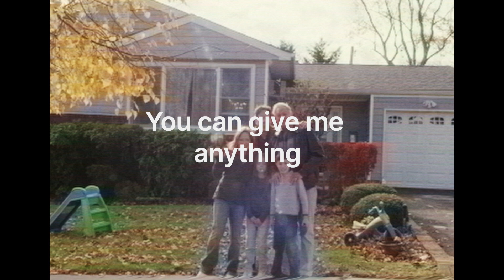Master Life Coach on How to Live Your Best Life With | Christine Hassler gets Over It & On With It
Master coach and author, Christine Hassler, joins us on the podcast to unpack the impact that childhood experiences have on our adult lives, emphasising the subconscious programming that governs much of our behaviour. She discusses the concept of "re-parenting" ourselves and the significance of inner child work, shedding light on how unmet needs from our past affect our relationships and life choices.

00:00 - Episode trailer
04:02 - What is reparenting and why you need it
16:33 - How to identify if you need to do inner child work
17:59 - How to access your inner child for the first time
30:53 - Why you need to get over it to get on with it
40:07 - How to nurture your relationship with your inner child daily
44:20 - It always comes back to the relationship with yourself
48:21 - Info on Christine’s signature women’s retreat
54:43 - Thank you Christine

YEW